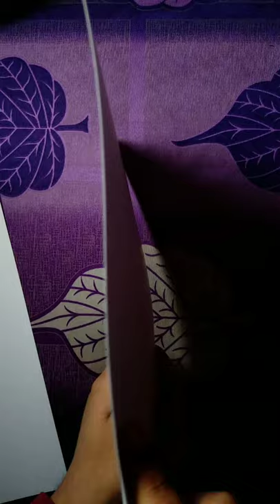Wait and see Kartik Aryan Drawing